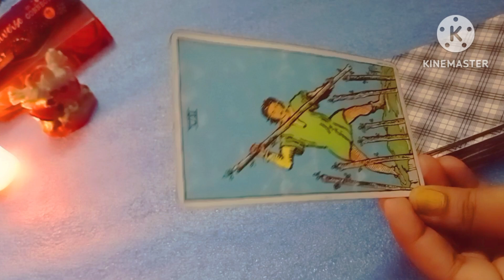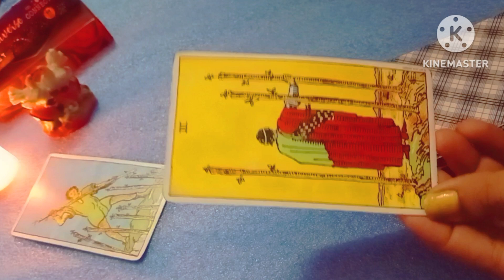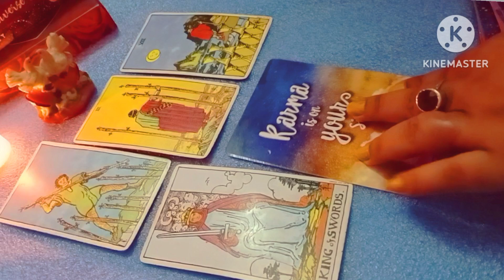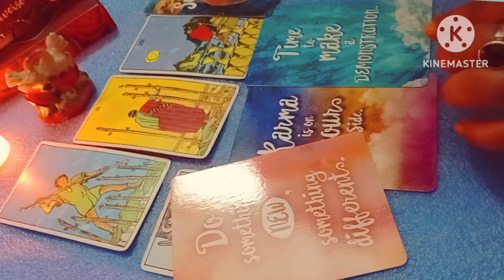11:11🌞 hey you need to hear this urgent guidance from the universe 🛑🧿🌈🌈